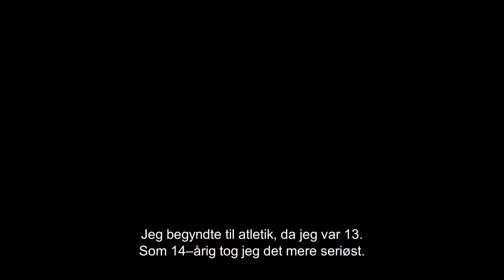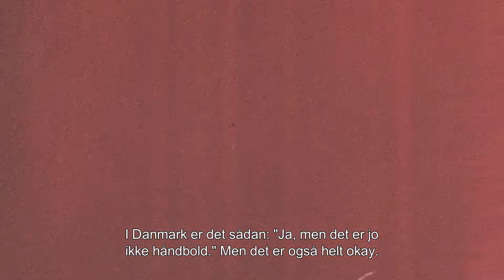Min begyndelse: Sara Slott Petersen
Som barn sad atletikudøver Sara Slott Petersen oppe om natten og så OL med sin far. Da tænkte hun "det skal jeg også en dag!" Som 16-årig besluttede hun, at hun ville være en af verdens bedste, og det må man sige, at hun er lykkes med.

Nu venter hendes sidste OL, hvor hun sætter et punktum for en flot og beundringsværdig karriere. I denne video kan du høre mere om Sara Slott Petersens begyndelse på karrieren som eliteidrætsudøver og drømmene om OL.

I 'Min begyndelse' kommer du tæt på en række eliteatleter, der fortæller, hvordan karrieren startede, og hvad de drømmer om at opnå til OL.

Afsnittene med badmintonspiller Anders Antonsen, håndboldspiller Mads Mensah, banerytter Lasse Norman Hansen, roer Christina Juhl Johansen og bordtennisspiller Jonathan Groth er allerede ude.